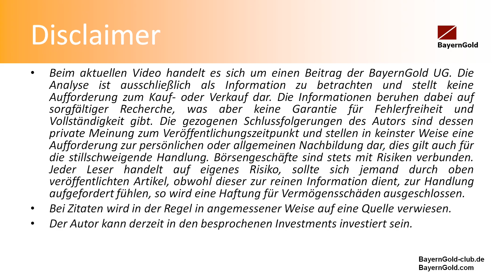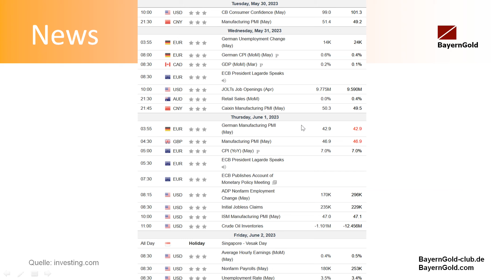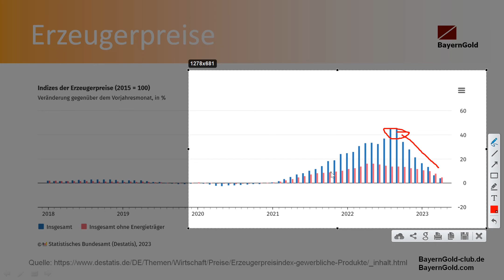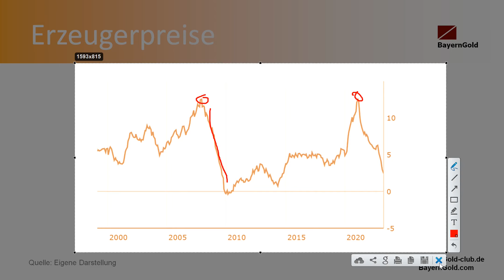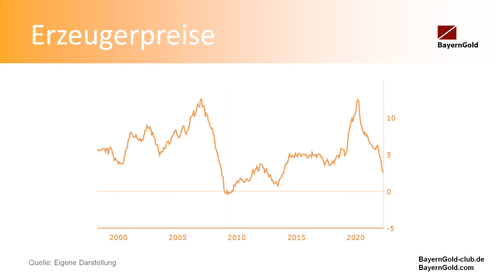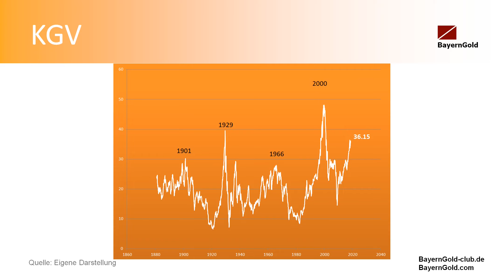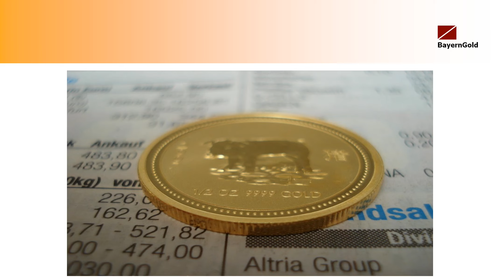MarktChancen - Erzeugerpreise fallen - Inflation sinkt! Wirtschaft vor Kollaps?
Die Erzeugerpreise fallen immer weiter, wir Endverbraucher bekommen ein Stück vom Preisvorteil ab und können uns langsam über niedrigere Preise freuen. Dennoch werden diese nie wieder auf das Vorniveau sinken, dies sollte jedem klar sein!